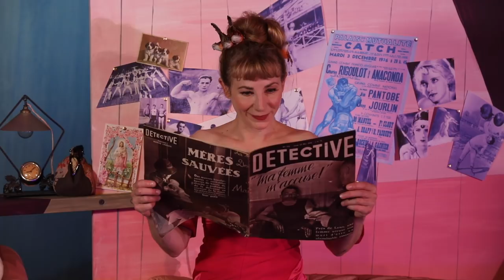BA FRIC FRAC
L’homme de Loulou est en prison et il a besoin d’oseille, de beaucoup de pognon. Loulou sa p’tite veut lui en trouver. Marcel employé de bijouterie est amoureux de Loulou. Loulou va se servir du naïf Marcel pour organiser avec Jo un Fric-Frac dans la bijouterie où travaille Marcel, une affaire en or normalement…

Après Arletty, Fernandel et Michel Simon c’est Julie Depardieu, ​Régis Laspalès et Michel Fau qui vous emmènent faire un tour dans le Paname des années 30, ça gouaille, parle de fraîche, de flouze, d’oseille, et surtout ça se paie une bonne tranche de rigolade.
Attention comédie interdite aux caves !

Michel Fau à la mise en scène (Fleur de Cactus, Le Tartuffe, Douce-amère…) nous fait découvrir ou redécouvrir le chef d’œuvre d’Edouard Bourdet.